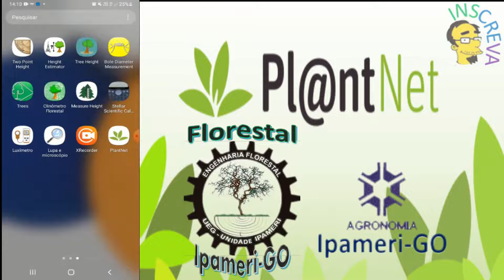Aplicativo PlantaNet Funciona??? 2 fotos juntas: Espécies arbóreas do Cerrado: Dipteryx alata (Baru)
Placar: PlantNet 2 x 3 Erros de Identificação

Espécies testadas
1) Virola sebifera (ok, desde que tenha o fruto, não testei sem)
2) Curatella americana (mais ou menos, mais ou menos... ajudou a chegar perto)
3) Hymaenea stignocarpha (chegou no gênero bem fácil, mas não acertou a espécie)
4) Xylopia aromatica (acertou de cara... acho que dá pra confiar nessa)
5) Dipteryx alata (deu como 2° opção depois de foto da folha e caule... melhor não contar)

Aqui demonstro como utilizar o aplicativo de celular PlantNet (PlantaNet)... Testarei com dezenas de espécies nativas e exóticas, ornamentais e paisagísticas, das mais fáceis até as mais complexas...

Aplicativo obrigatório para quem quer aprender mais sobre as espécies vegetais... O aplicativo funciona para algumas espécies bem marcantes, mas como vocês vão perceber em outros vídeos, não funciona sempre tão bem assim não.

Este vídeo tem como objetivo auxiliar quaisquer pessoas que trabalhem com identificação de espécies ou simplesmente é curioso para querer saber mais...
Divulguem! Vamos melhorar a qualidade dos nossos trabalhos e facilitar a vida de todos.

4° COMENTEM E SOLTA UM LIKE, ME ANIMA A FAZER MAIS VÍDEOS.

Assista ás diversas Playlists do Canal e comentem suas dúvidas

Está finalizando o ensino médio??? Venha conhecer o curso de Engenharia Florestal.
Já formou em Biologia, Engenharia Florestal ou Engenharia Ambiental? Conheça minha linha de pesquisa em Inventário Florestal e Biodiversidade no nosso Mestrado em Produção Vegetal em Ipameri-GO, pertinho de Uberlândia e Catalão!